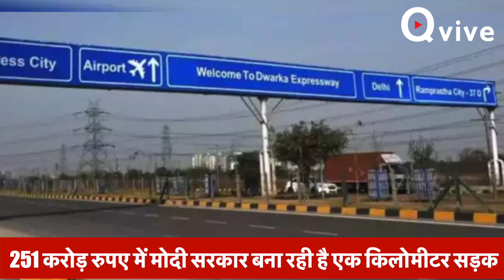251 करोड़ रुपए में मोदी सरकार बना रही है एक किलोमीटर सड़क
251 करोड़ रुपए में मोदी सरकार बना रही है एक किलोमीटर सड़क, आप ने कसा तंज- ‘क्या आप सोने की सड़क बना रहे हो’

Editor - Prabhat Dinkar & Rohit Singh